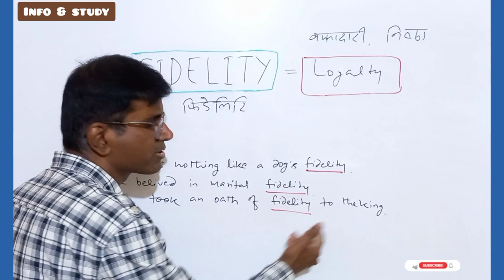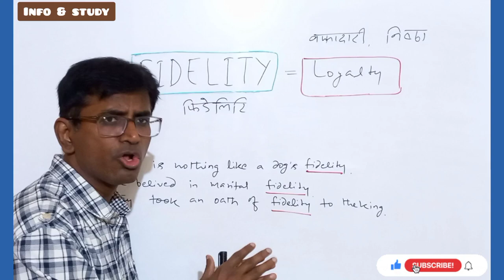What is the meaning of "Fidelity?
Hello guys..this video has explanation of  a single English word "Fidelity"..Hope it will help you people increase your word power.These words are very usefull for competitive exams like Bank,CDS,NDA,SSC,Railway etc.Hope you people like the video and give your support with subscribing this channel.

Highlights:
What does "Fidelity" mean?
What is the explanation of Fidelity" ?
What are the  usage of "Fidelity?
What is a good sentence for Fidelity?
What is Fidelity and examples?
How do you use Fidelity in a sentence?
What does the meaning of Fidelity mean?
What is an example of Fidelity?
What word means to make Fidelity?
How do you use Fidelity?